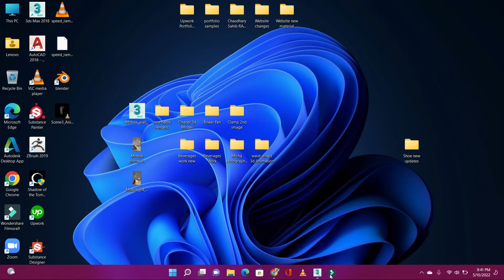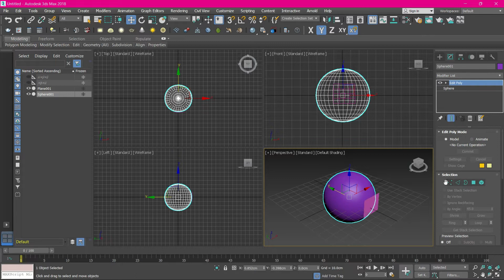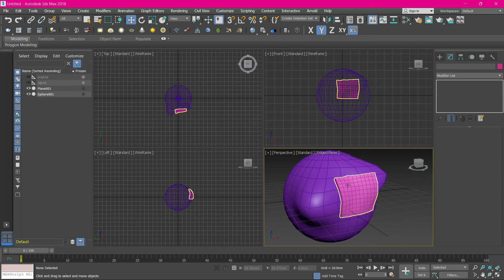fit geometry onto curved surfaces in 3ds max (Urdu/Hindi)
"Fit geometry onto curved surfaces in 3ds max"